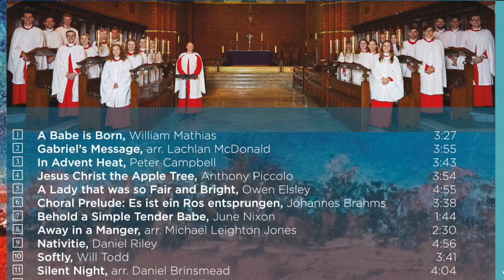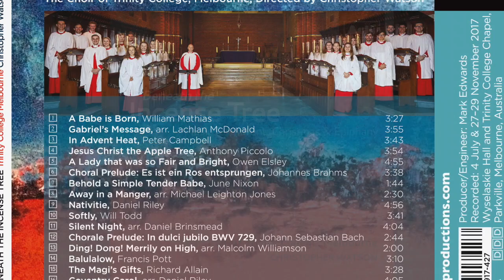Coventry Carol, arr Daniel Riley b 1992, Choir of Trinity College, Melbourne, dir Christopher Watson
The Choir of Trinity College, Melbourne directed by Christopher Watson performs Daniel Riley's harmonically daring arrangement of the Coventry Carol. Track 16 on APL17427, "Beneath the Incense Tree".

Soloists:
Phoebe Thomson, soprano
Eliza Kelly, alto
Christopher Roache, tenor
Christian Smith, bass
Jack Lindsay, organ

Text: English, 15th Century

Performances in Coventry of mystery plays celebrating the Feast of Corpus Christ (20 June) are recorded from 1392 and continued for two hundred years. The annual pageant performed by the “Shearmen & Taylors’ Company” retold the nativity story, starting from the Annunciation and concluding with the Massacre of the Innocents (December 28) to which the text of this carol refers. An edition published by Thomas Mawdycke in 1591 restored the music for the three carols sung during the play, suggesting that “the women singe” this three-part song, representing the women of Bethlehem settling their babies with a lullaby before the soldiers arrive to do their horrible duty. The music, however, is clearly marked for treble, tenor and bass voices. The text is based on the biblical account in Matthew 2:16-18, who in turn is quoting Jeremiah 31:15. Daniel Riley prepared this arrangement in 2015 for the Trinity choir. The well-known harmonisation becomes increasingly unstable as the apocalyptic climax approaches. A barren and desolate epilogue follows, as foretold by Jeremiah: “She refuses to be comforted, for they are no more.”

Lully, lullay, thou little child, by-by, lully, lullay.
Thou little child, by-by, lully, lullay.

Oh, sisters, too, how may we do
For to preserve this day?
This poor youngling for whom we do sing
By-by, lully, lullay.

Herod, the King, in his raging
Chargèd he hath this day
His men of might, in his own sight,
All young children to slay.

That woe is me, poor child, for thee.
And ever mourn and may
For thy parting nay say nor sing
By-by, lully, lullay.